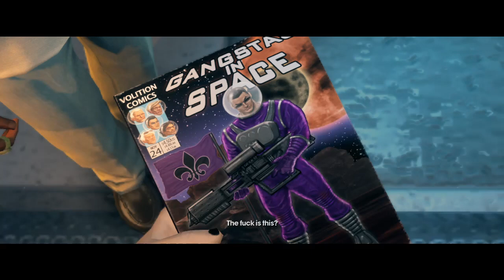Saints Row 3: CoOp #05